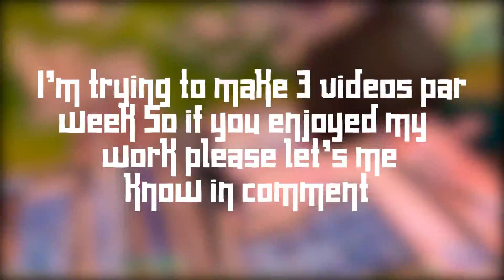Fortnite / ONE OF MY BEST MONTAGE / Highlights#10 (MOOD🥰👄)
Welcome!
Some Fortnite great clips and more other games 😈

hope you enjoy the chanel THX ❤️

" doing this shit just for fun "
              Fortnite
about my setup:
        Config:
_ MSI Geforce 1660 Gaming X 6GO
_Intel i5 9400f
_XPG 3000MHZ
_HDD 1TO
_NO SSD

     Screen:
_Trash🚮🗑️

      Mouse:
_ASUS IMPACT

    Keyboard:
_Trash 🚮🗑️

    Mouse PAD:
_Cooler Master MP510 XL

      THX GUYS !!!